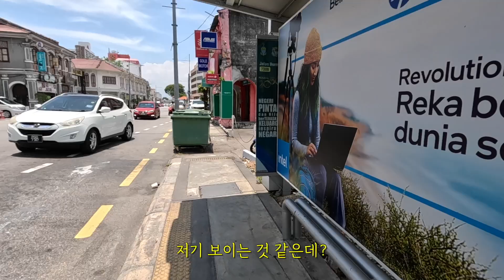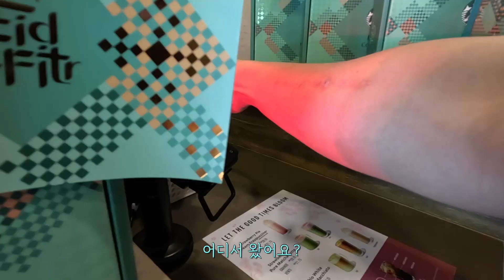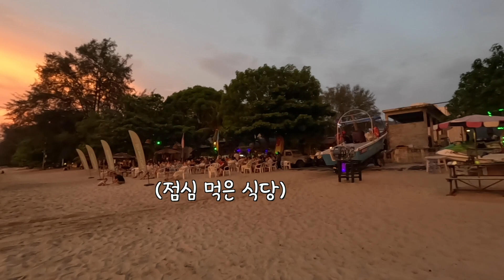이대로 시간이 멈췄으면 좋겠다고 생각한 날, 페낭 바투페링기 힐링데이 [말레이시아21]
세계여행에 지친 그녀의 힐링데이...🩵

🎒유영유영의 세계여행 실시간으로 함께하기